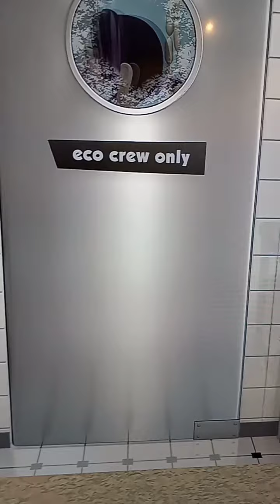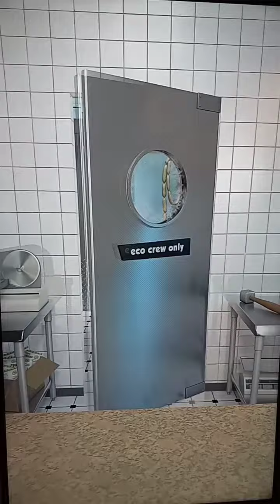Discovery Cube, Orange County | Eco Challenge - Susie's Full Healthy Service (3/26/2022) California